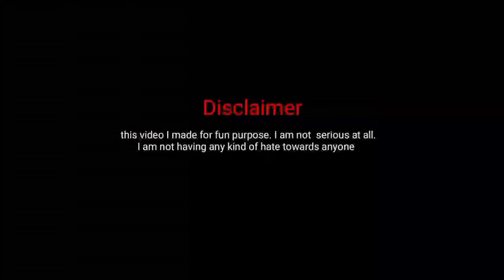KHA SIYA BWSA 😭 ABIR DEBBARMA 🔥🔥 KOKBOROK COMEDY VIDEO 🎥🎥